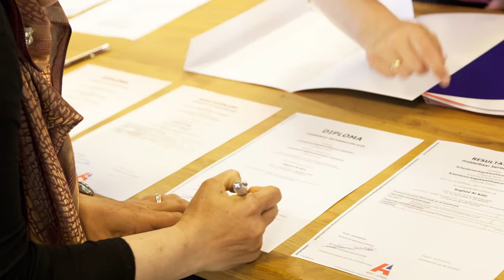Van Hulley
Van Hulley makes boxershorts with a story. Your own story! This cool brand from the north of the Netherlands transforms your old shirt into a unique boxer short. Men and women can send their favourite shirt to Van Hulley’s atelier in Groningen, where it will be remade into a cool boxershort for men and women.

Van Hulley helps women who have difficulties finding a job by giving them the opportunity to work in their atelier in Groningen. They receive training and their employment opportunities increase. Van Hulley’s mission is to give their sewers a second chance by giving your favourite shirt a second life!!